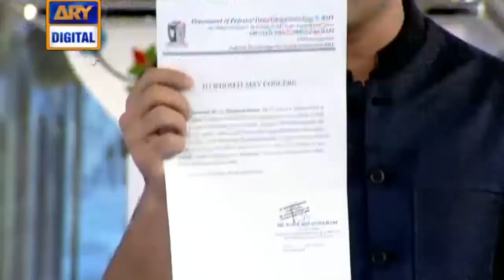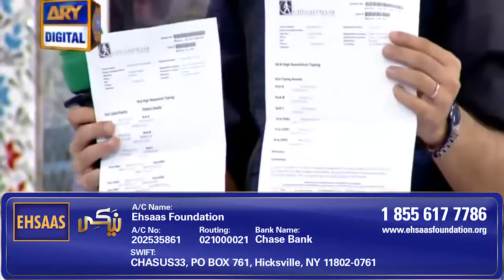USA Shan e Iftar – Segment – Naiki – Ali 31st May 2018